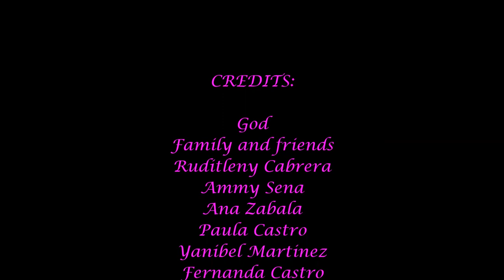My Work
Makeovers !